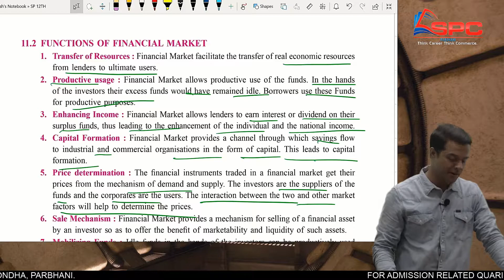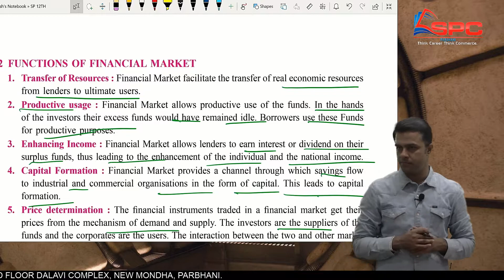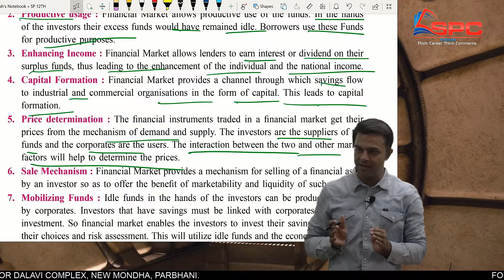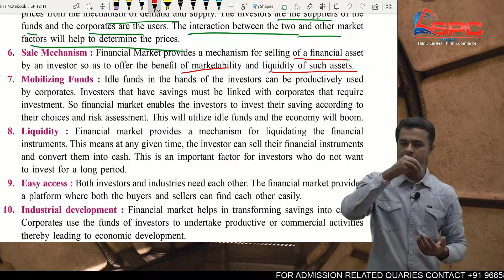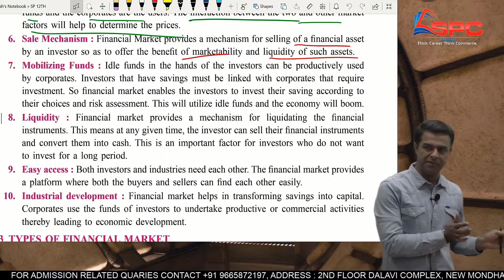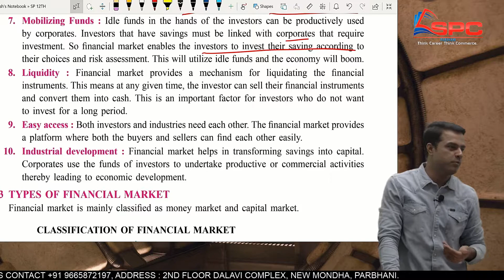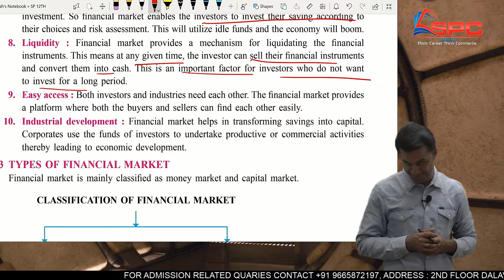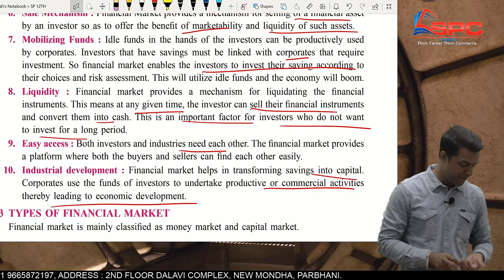Financial Market 2